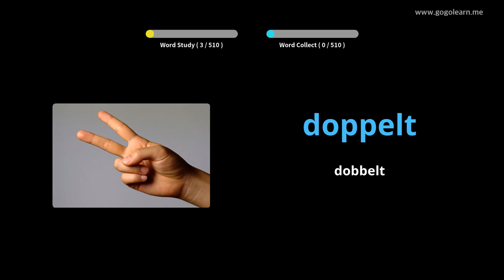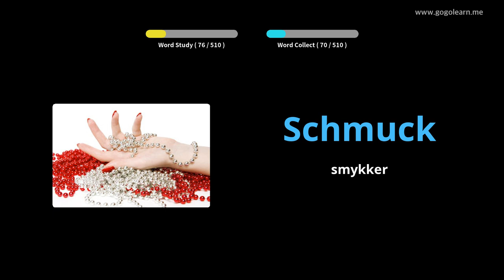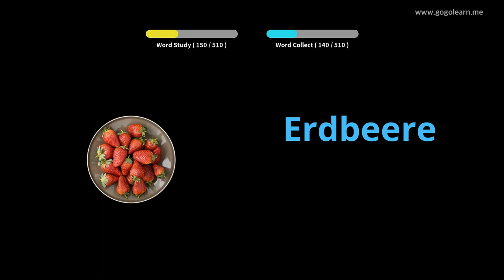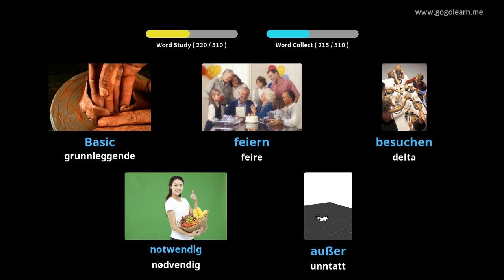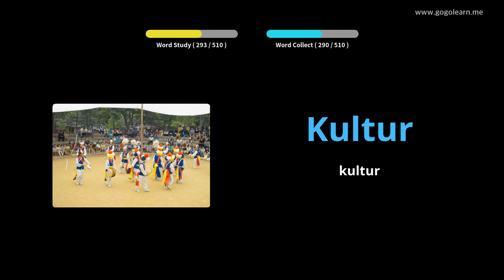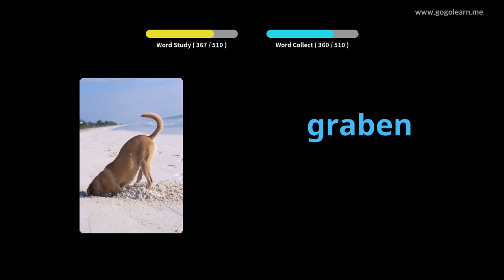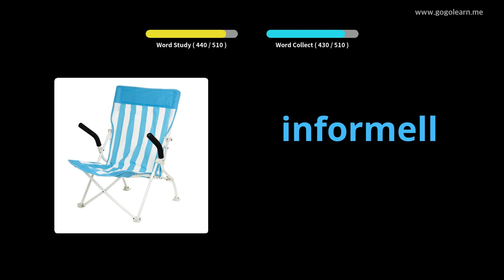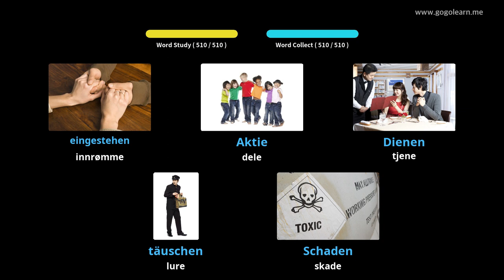Lære Tysk språk Gjennom Bilder |Tysk språk Vokabular Grunnleggende Ungdomsskole | Golearn